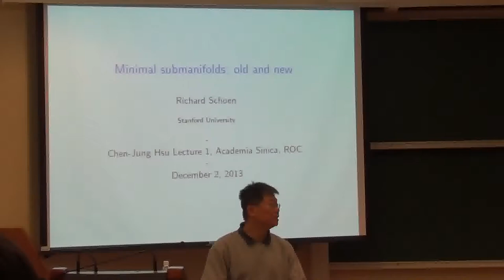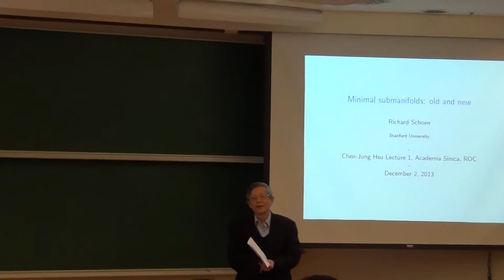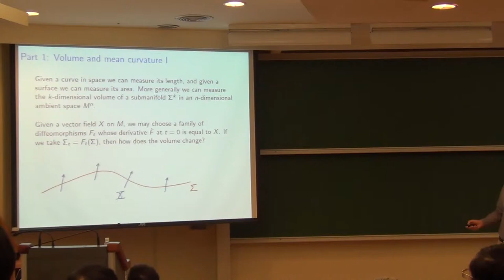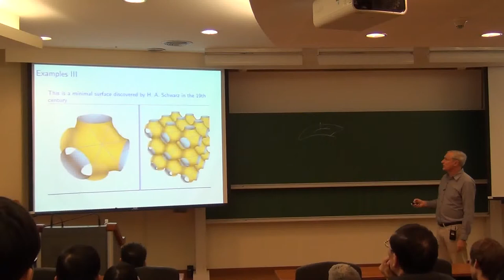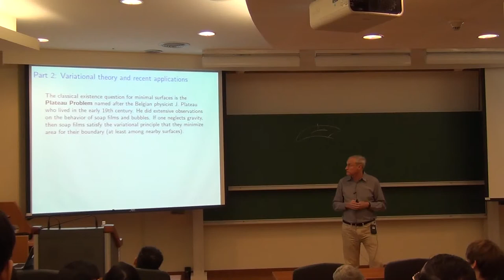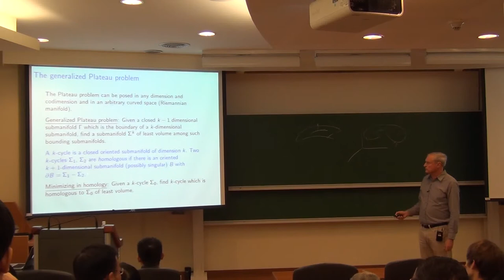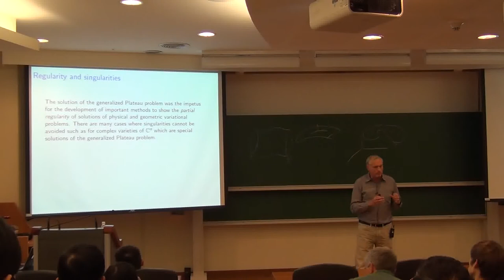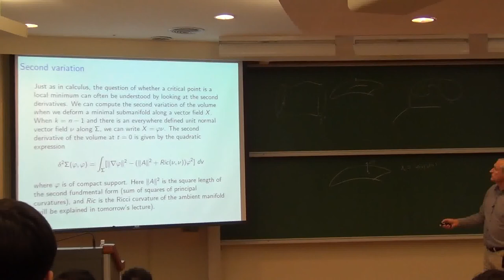20131202 Richard Schoen 1